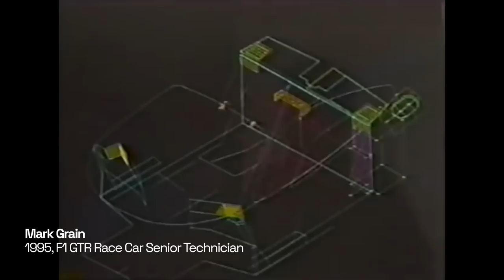The Triple Crown – Part 3 – 24 Hours of Le Mans, 1995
The ultimate test of endurance. Presented by Arrow, hear from JJ Lehto and Mark Grain - part of the team that triumphed in Le Mans and completed McLaren’s Triple Crown.